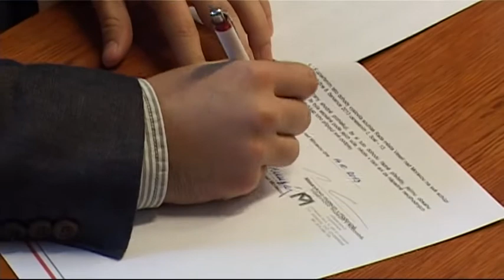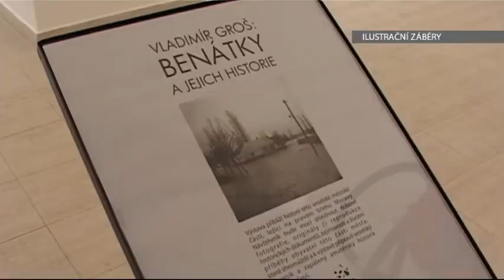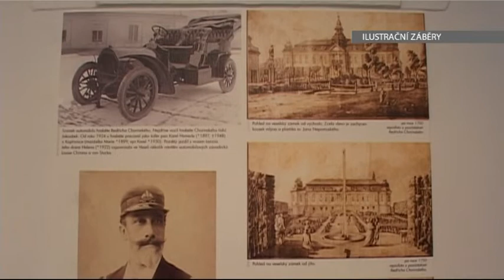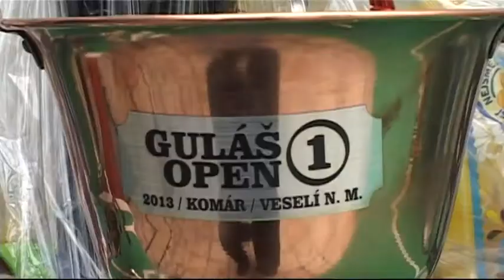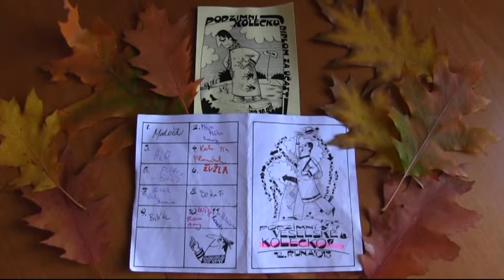TV Slovácko: Veselí 15.10.2013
Město a muzeum chystají edici knih o Veselí / Soutěže gulášů se účastnily tři týmy / Skauti připravili pochod kolem Veselí / Na loukami létali draci